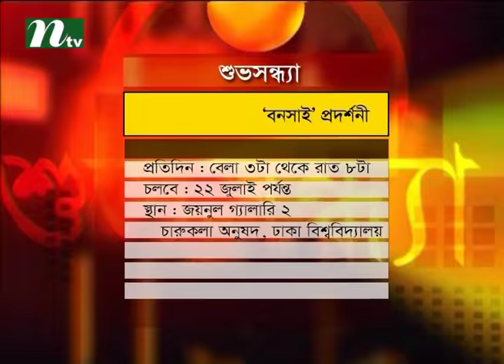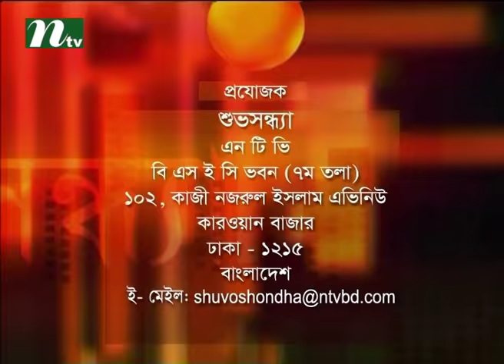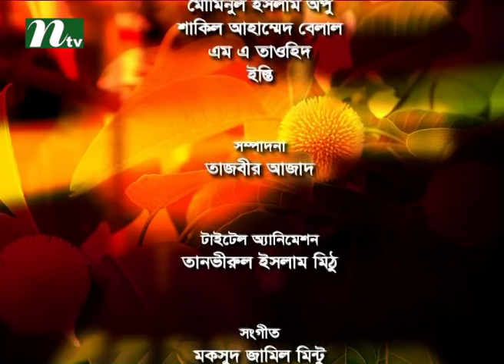Shuvo Shondha (শুভসন্ধ্যা) | Talk Show | Episode 4277 | Conversation with Bonsai Artist Laila Ahmed